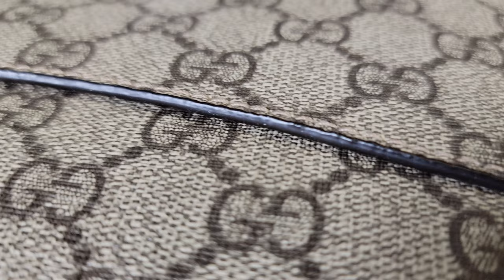🎧ASMRㅣRepairing Gucci Handbagㅣ4K 🔨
How to repair broken edges on Gucci handbag

- Repair Studio-